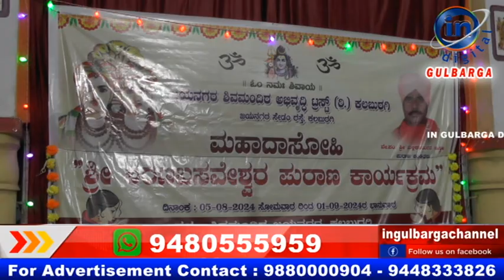ಜಯನಗರ ಶಿವಮಂದಿರದಲ್ಲಿ ಶರಣಬಸವೇಶ್ವರರ ತೊಟ್ಟಿಲು ಕಾರ್ಯಕ್ರಮ